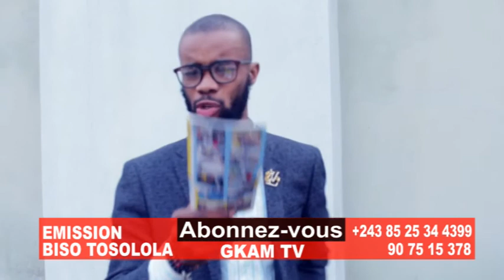BOLANDA SOMO!!!! KINSHASA MAKAMBO MUTU AZANGA FAMILLE AZALAKA